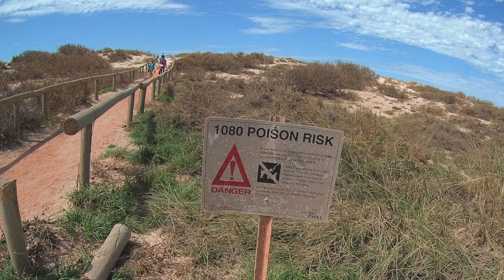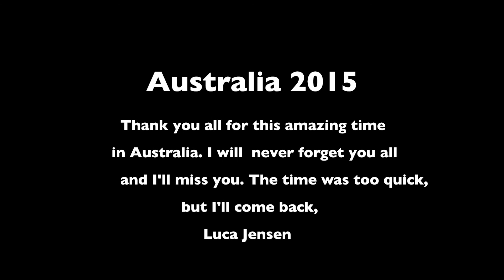Austausch Bunbury Australien 2015